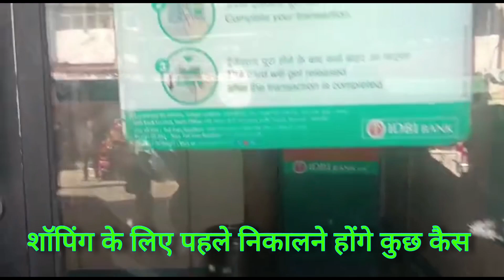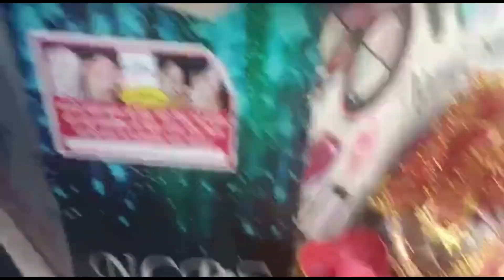Finally आज कड़वा चौथ की शॉपिंग पूरी हुई#शॉपिंग#viral#vews#vloger